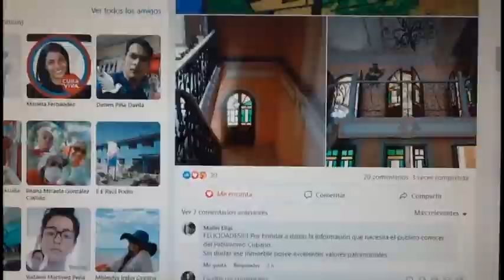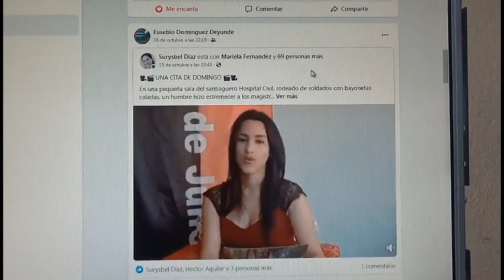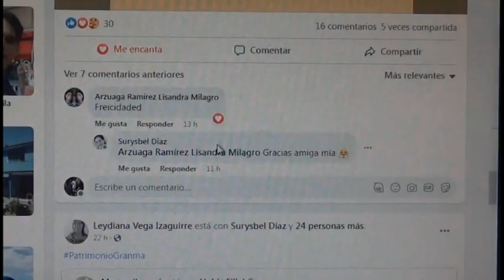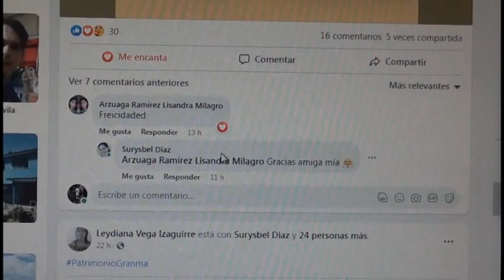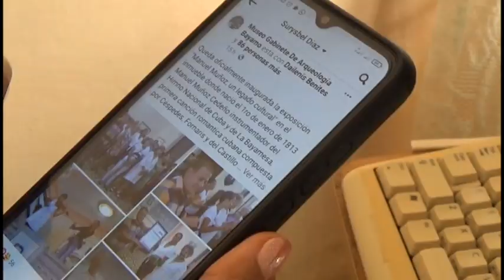Emplean redes sociales en la divulgación del patrimonio cultural de la localidad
La iniciativa busca promocionar la historia del costero territorio en la red de redes